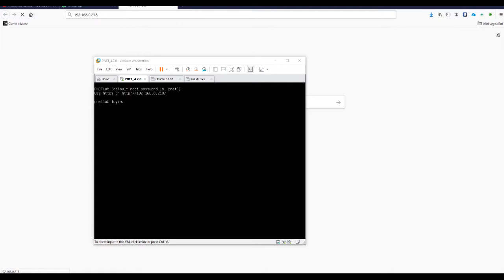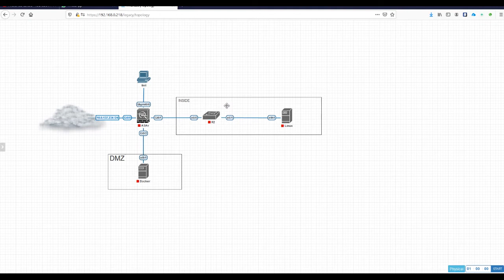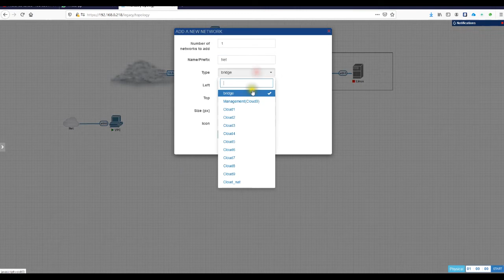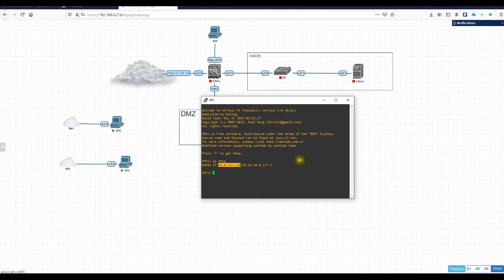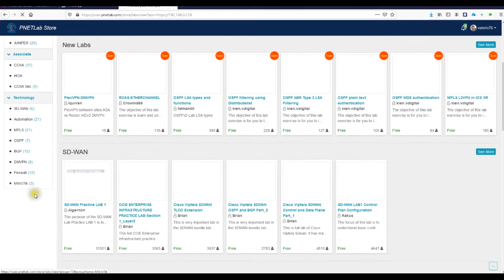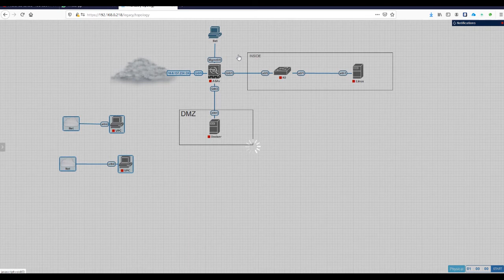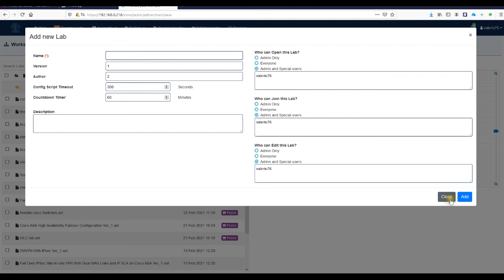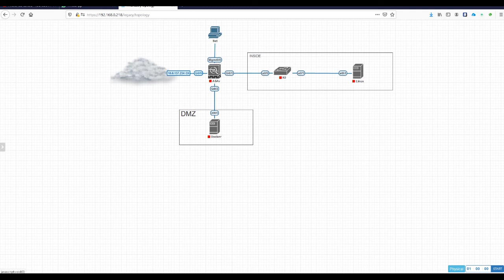Come utilizzare Pnetlab